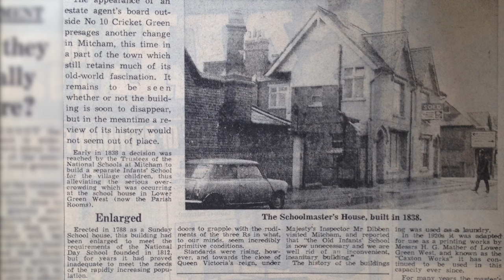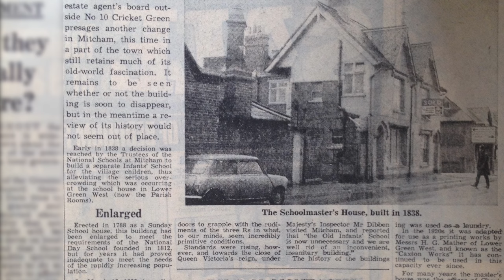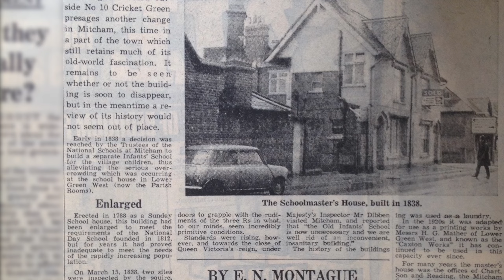Locally listed 8 and 10 Cricket Green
Listed building, no.s 8 and 10 Cricket Green, Mitcham, was built nearly 200 years ago as a primary school.

While it has lost some of its original features, the building remains an interesting building in the Mitcham Cricket Green Conservation Area.